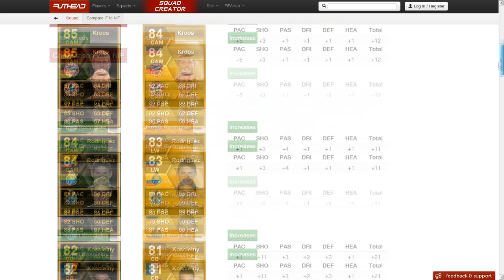FIFA 13 | TOTW 2! - Player Stats, Positions etc...!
If you want it, then I'll get it done! - The quality will normally be higher, it's because of FutHead ;(